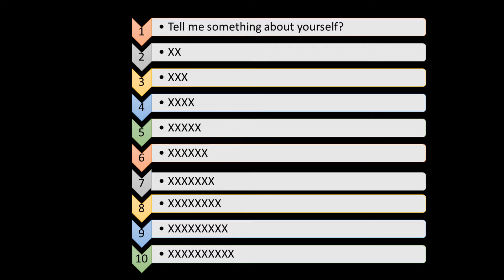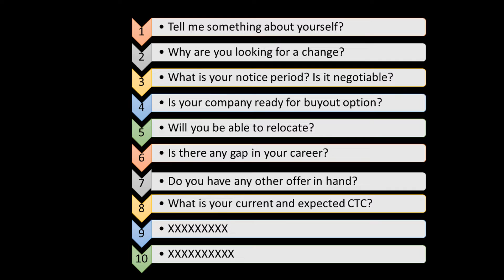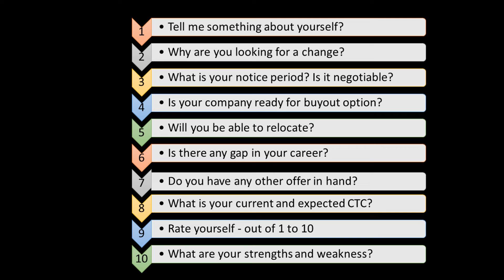Top 10 HR Interview Question and Answers asked in IT/Software Industries.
Can also watch in  Hindi

Interview Courses (Question and Answer Series)